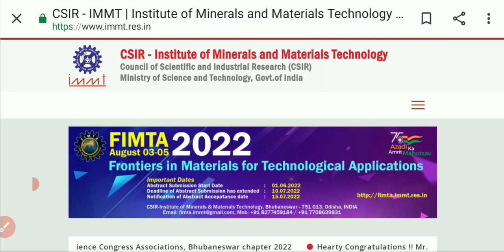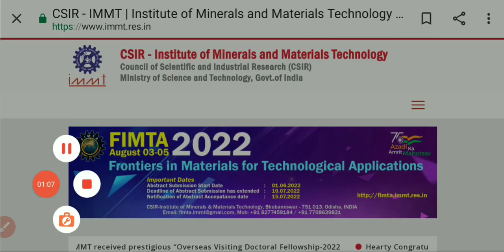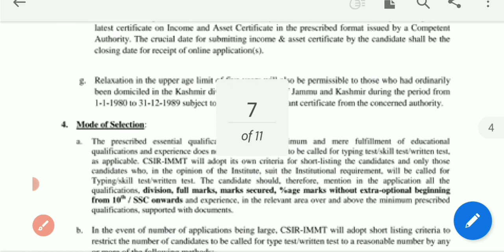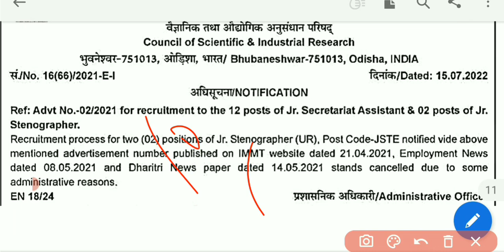Csir immt orissa bhubneswar junior assistant & stenographer vacancy Cancelled Notice 2022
GS Lucent Book 2022 Edition ⬇⬇⬇⬇⬇⬇
( Hindi Medium)